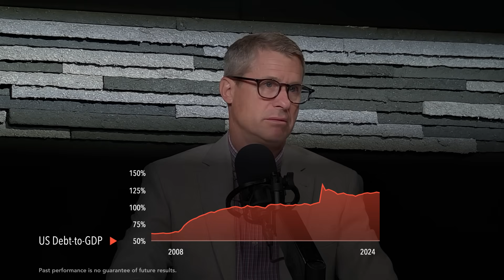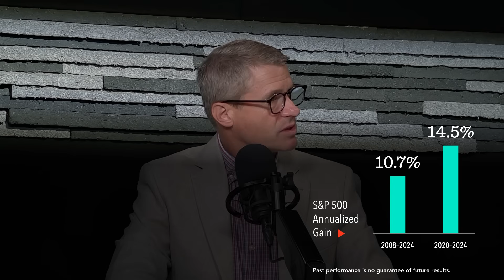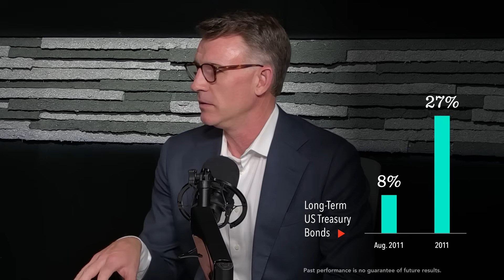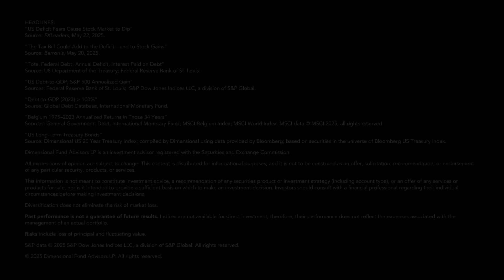Debt, Deficits, and Investing | The Informed Investor 3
Episode 3: US government debt as a percentage of GDP (gross domestic product) reached 121% at the end of 2024. Many investors may have concerns about the impact of this level of debt on the stock market. While government spending associated with debt may provide a stimulatory effect on the economy, the prospect of higher future taxes and long-run impacts on spending and investment introduces many channels through which spending and debt levels might affect expected stock returns. But what investors may not realize is that the historical data show little relation between debt levels and stock returns. There are numerous examples of countries carrying high debt for extended periods while their stock markets posted double-digit annualized returns. One explanation is that stock markets set prices to the point where investors have a positive expected return given current information. Since country debt is a slow-moving variable, it’s sensible that current prices reflect expectations about the effect of government debt. Plus, economic theory does not offer a debt threshold beyond which a country is in economic peril. Dimensional’s Mark Gochnour, Wes Crill, and Jake DeKinder explore the implications of the rising US federal debt and discuss how investors should respond.

Sources: Federal Reserve Bank of St. Louis; International Monetary Fund; MSCI; Dimensional Fund Advisors.